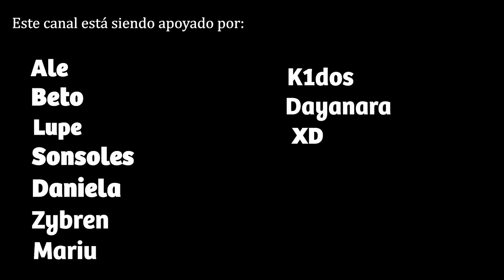ASMR Visuales y Susurros muy Cerca de TI 💛 Con los micrófonos RODE!!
Hoy os traigo un ASMR con muchos susurros relajantes acompañados de visuales muy cerquita de la cámara y de los micrófonos rode nt1 (os va a encantar el estéreo!)

♡ Todo mi SETUP y más

HAZTE MIEMBRO DEL CANAL AQUÍ y disfruta de las ventajas ❤

00:00 Susurros y visuales con manos
12:23 Visuales con brocha
16:00 ASMR visual con dos brochas
21:12 Susurros y plumitas
28:40 Discos de maquillaje